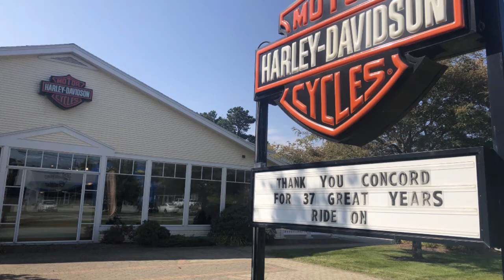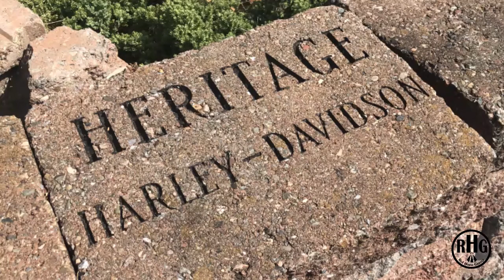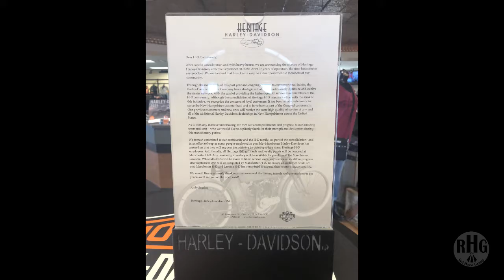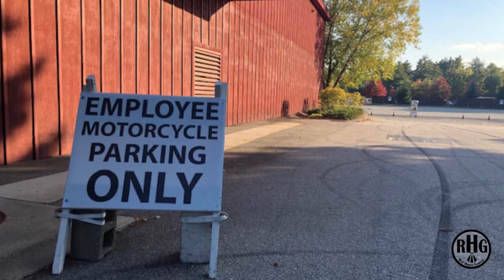Just My Thoughts .... Closing of Heritage Harley-Davidson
While the deal has been done,  I felt compelled to air my thoughts on the acquisition and closure of Heritage Harley-Davidson.    If for no other reason than to highlight the impact that this has not just on its customers,  the Concord community – but most of all on the 32 employees and their families.     The post is long and blunt – but so it the reality for 32 families on October 1st.